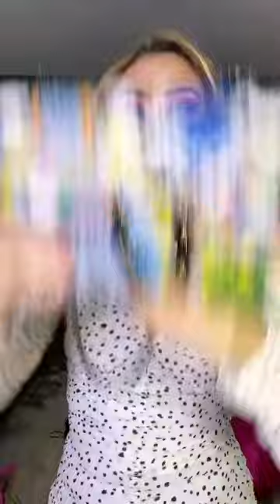Natalia Juarez NUEVO VIDEO 29-01-21 Instagram Stories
Natalia Juarez NUEVO VIDEO 29-01-21 Instagram Stories Simoneta Vivan los niños 2020 Ale Muller Nashla Aguilar Samadhi Zendejas Danna Paola Violeta Isfel